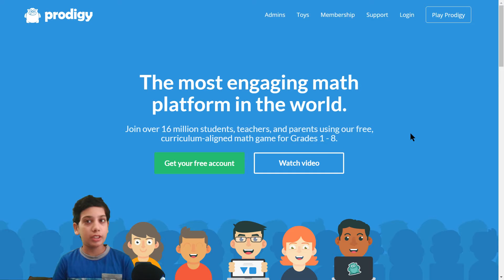Prodigy Math Game INTRO : What is Prodigy math game,why should we play it and how to play?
Prodigy Math Game with 1DoctorGenius played with an explanation at each level. It upgrades real skill and Mathability. Learn math with many fun activities.
Amazon links for Equipment used for recording & editing:
2X 160 LED with stand

I hope you will enjoy watching it and appreciate your stopping by here :)